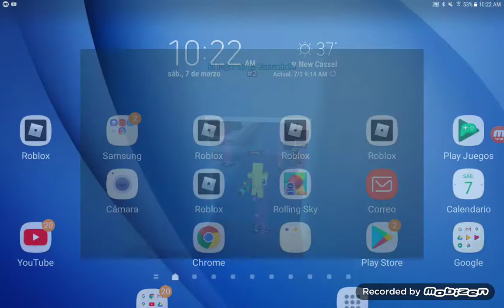Part 2 I finale got the anti champion rifle!!